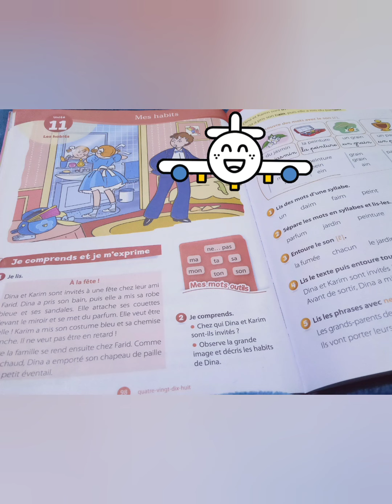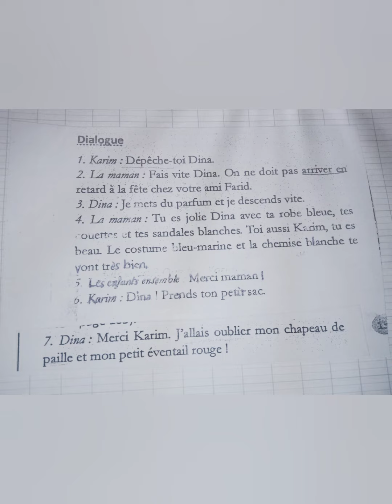Dialogue unité :11 " Mes habits" Coquelicot CP / Les habits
Expression orale : unité 11: Mes habits
dialogue
Objectifs : Identifier et décrire les différents habits.
un pantalon / Une chemise / un costume / une cravate / une robe / une jupe / un foulard / des chaussures /des sandales / une veste.